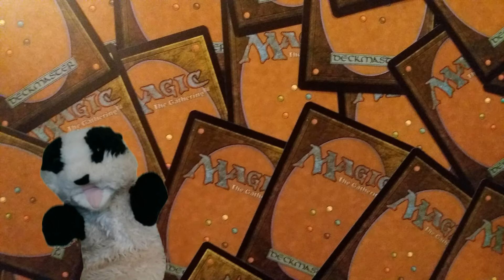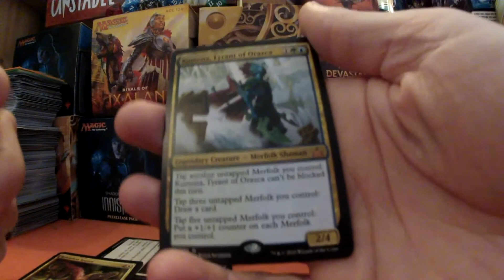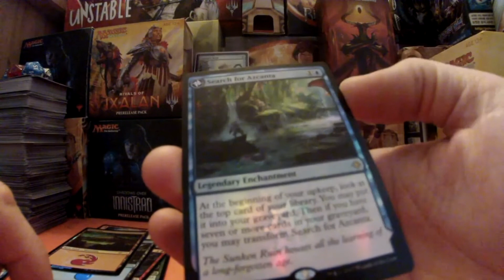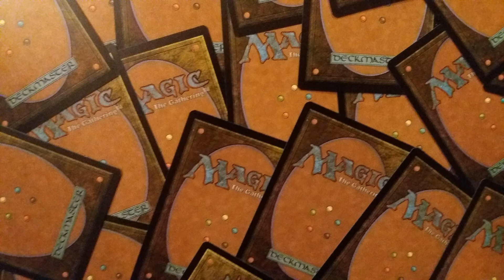WELCOME TO CARDBOARD BADGER - NEW MTG CHANNEL INTRO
CHANNEL DEDICATED TO MTG - PRODUCT OPENINGS, DECK TECHS, RANDOM BUYS  AND MUCH MORE, WITH THE HELP OF A VERY SPECIAL FURRY FELLA!